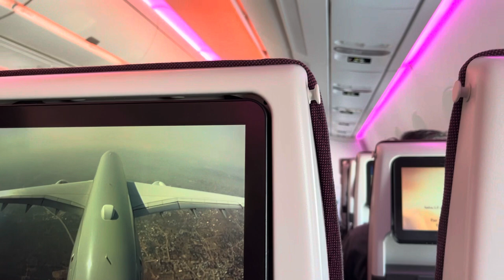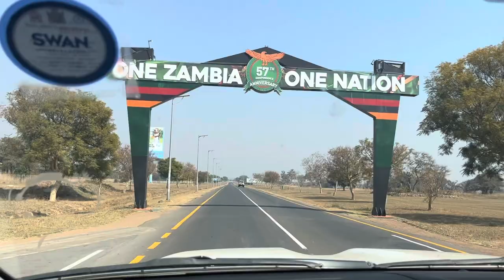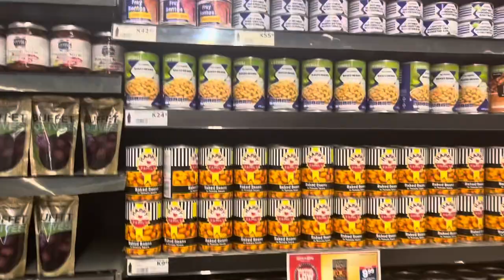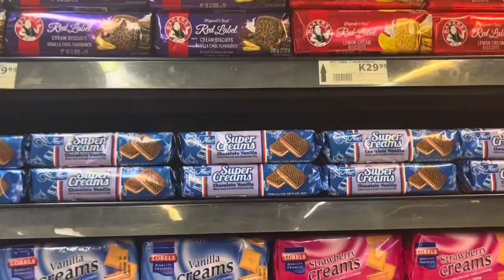ZAMBIA!!! WE ARE BACK!! 🎉🎉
Hello everybody how ya doing? It’s been a minute! I pray that you are all doing well! Come back to zambia with us in this Vlog I hope you enjoy it!